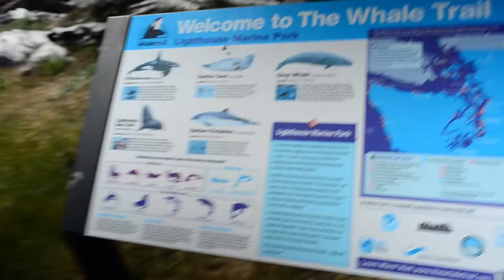Lighthouse Marine Park Memorial Day 2019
Encoded this 1080p video with h.265 to see if it triggers a 4k option for Youtube.